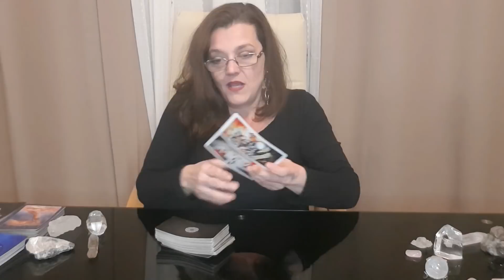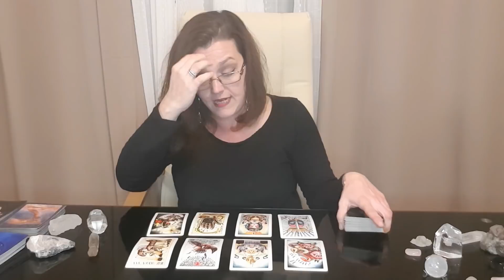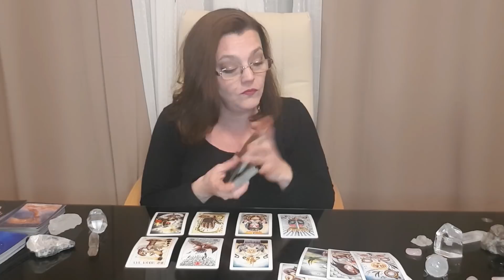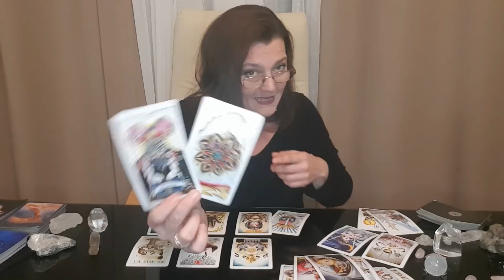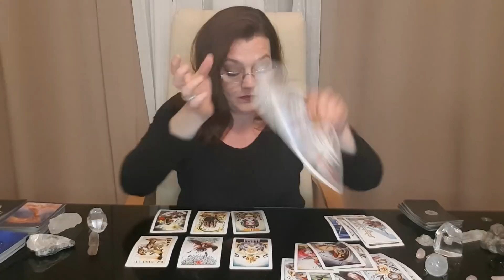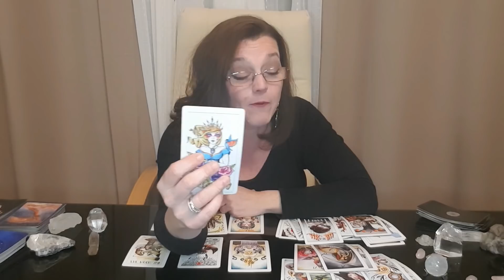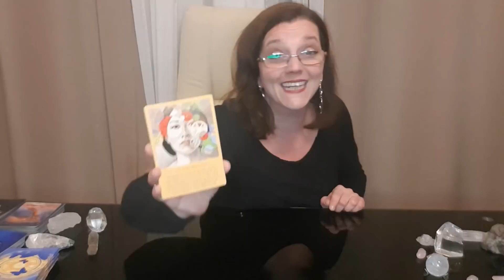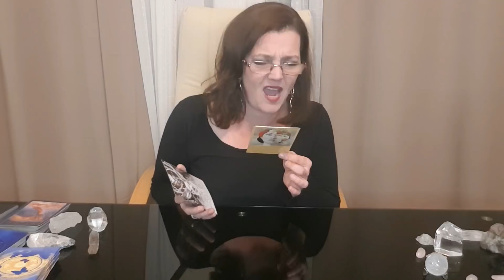TAURUS FEBRUARY 2020 * Get prepared they're on their way *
General readings for Youtube are posted on the 1st of each month.